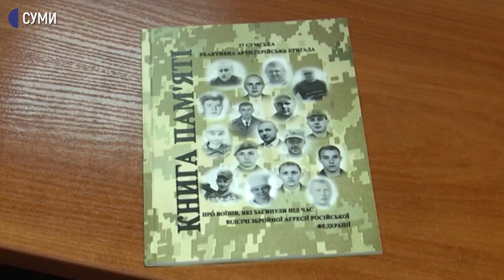У сумській 27-й артбригаді видали “Книгу пам’яті” про загиблих побратимів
«Книгу пам’яті» про своїх загиблих побратимів видали в сумській 27-й артбригаді. Спогади зібрали і записали військовослужбовці, а надрукувати допоміг аграрний університет. ВидАння випустили накладом 200 примірників.